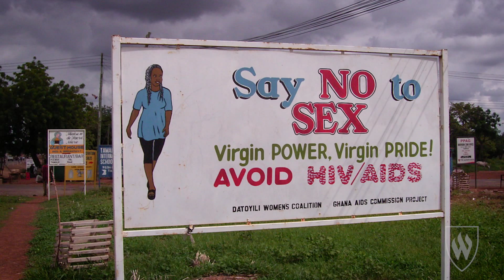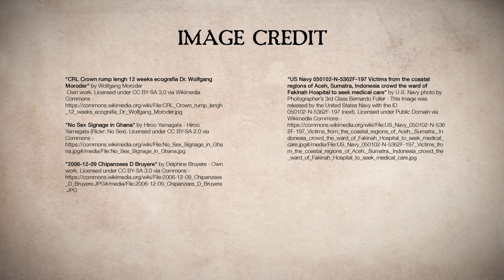Unit 6 Featured Disease: HIV/AIDS